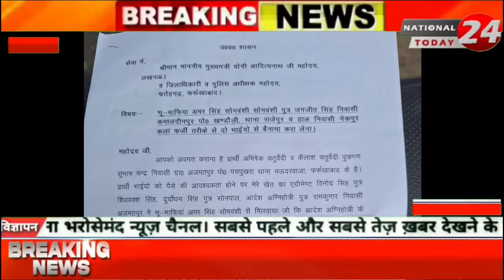फर्रुखाबाद में भू माफिआ ने करीब 1 करोड़ की जमीन 4 लाख में हड़पी, दो सगे भाइयों से भू माफिया ने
फर्रुखाबाद में भू माफिआ ने करीब 1 करोड़ की जमीन 4 लाख में हड़पी, दो सगे भाइयों से भू माफिया ने कुटरचित तरीके से कराया बैनामा।